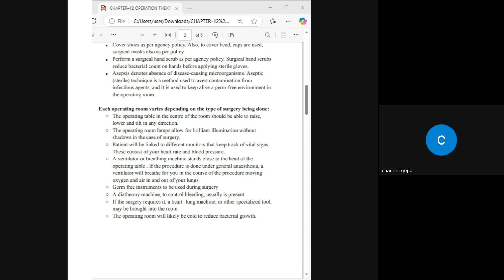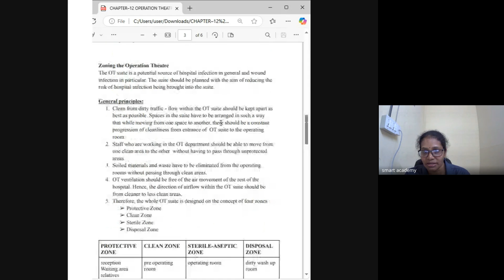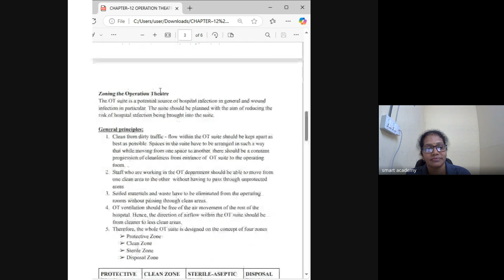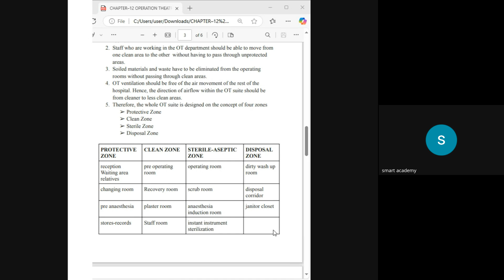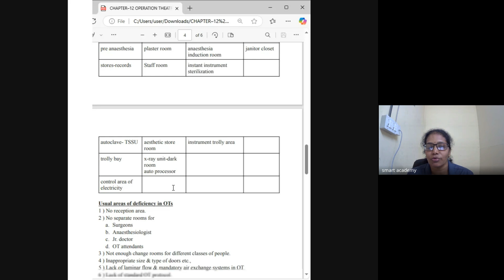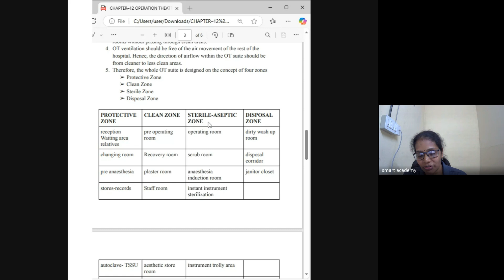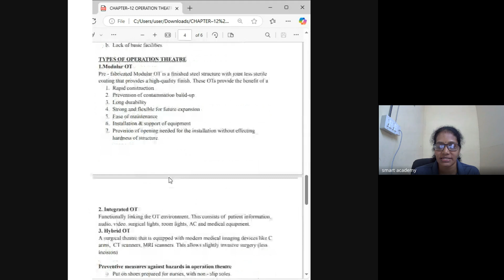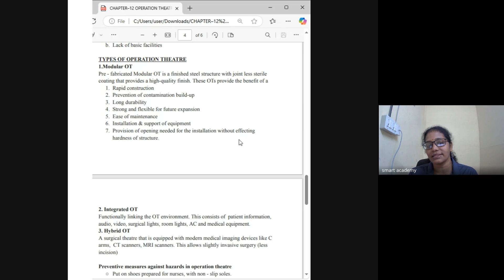HA 10th BATCH SOLY TEACHER LIVE CLASS RECORD 2024 10 30